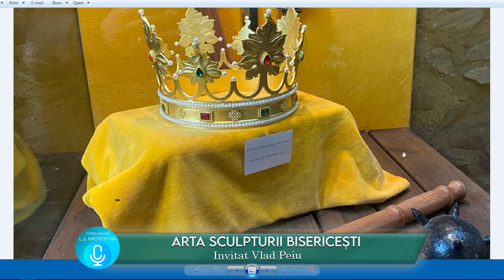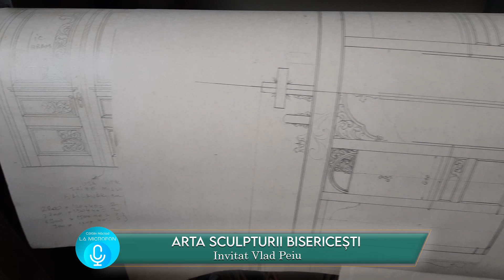Arta sculpturii bisericești - Invitat Vlad Peiu